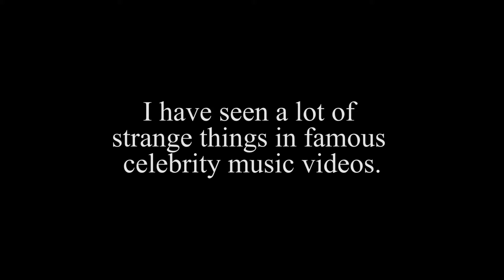Taylor Swift Shake It Off Ghost Found On Set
In this Taylor Swift music video a ghost was spotted! Very spooky!!